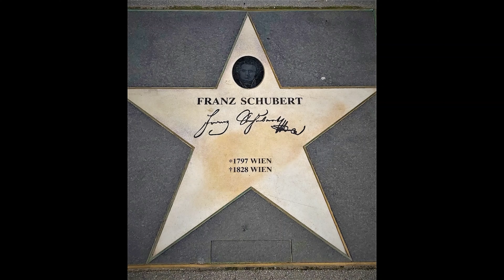Capodanno a Vienna - New Year's Eve in Wien 2020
Vienna in 4K
A magic tour for New Year's Eve in Wien (2020).
Watch Staatsoper Theatre, Belvedere Palace, Emperor treasures, Stephansdom and the Donau Turm above the majestic Danube.

A fantastic experience waltzing along the Wien's streets